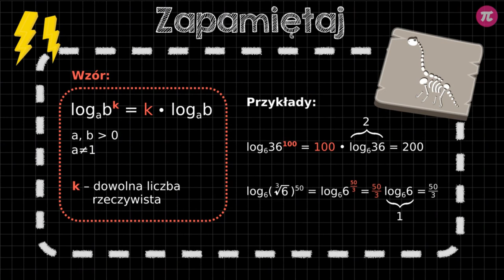[Matma w minutę] Logarytmy 3. Logarytm potęgi i logarytm w wykładniku potęgi